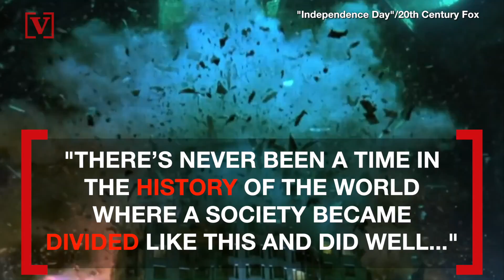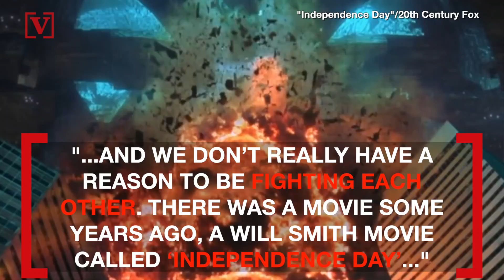Ben Carson Presents Bizarre Scenario of How 'The Purge' Could Turn Real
Ben Carson reportedly invoked 'The Purge' film franchise when talking about the threat of North Korea. Then he talked about Will Smith. Nathan Rousseau Smith reports.